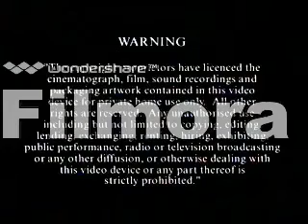Opening to VeggieTales: Madame Blueberry VHS (1999) (Retail UK Tape)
This is the 1999 VHS Retail Tape Opening to VeggieTales: Madame Blueberry that is not released in America (USA), and it is only released in Great Britain (UK).
Opening Order:
1.Hit Entertainment PLC Warning
2.Lyrick Studios (1997)
3.LarryBoy and the Rumor Weed Trailer
4.Big Idea Presents Logo
5.VeggieTales: Theme Song (1998) (2nd Version)
@ 1999 Big Idea Inc
@ 1999 Lyrick Studios Inc